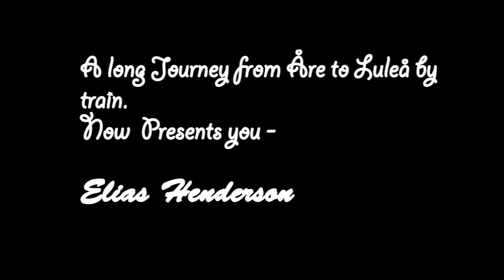Freeskiing: A journey back in time to 2011-2012 ski season.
An eventful season with street skiing from Orsa and park riding in kläppen and Åre. Looking back at these clips gets me nostalgic, remembering good times and another era considering clothes and music selection.